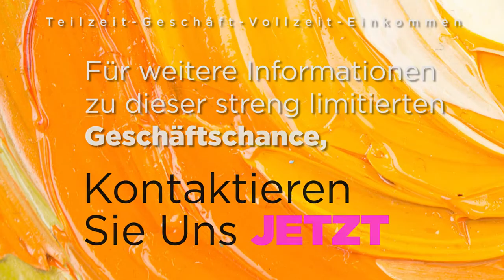Mit International Art Schools nebenberuflich zum Erfolg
Schaffen Sie mit Kunstkursen für alle Altersstufen den Sprung in die erfolgreiche Selbständigkeit - werden Sie Master-Franchisepartner bei International Art Schools.